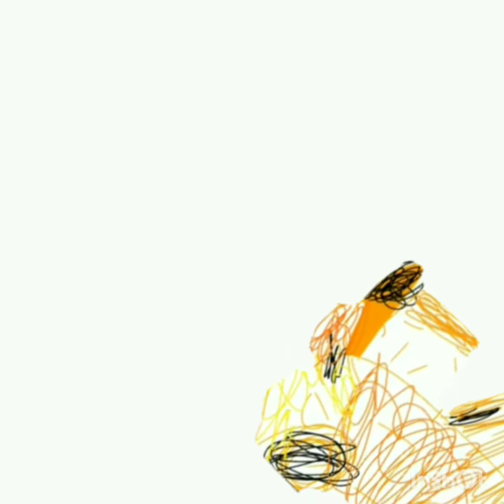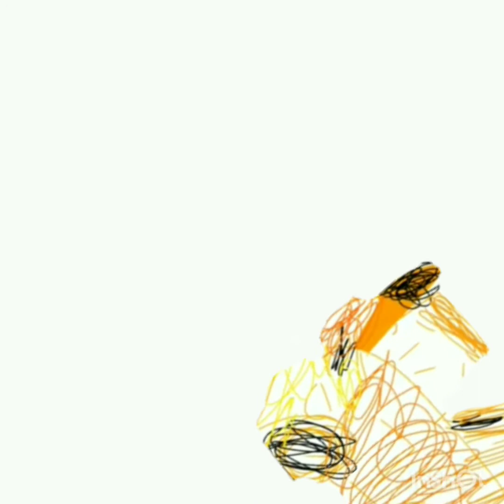tonny tunado bastidores curtas da NBA #1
acesse wwwNBA.com.br baixe o app NBA na App store e Google play store